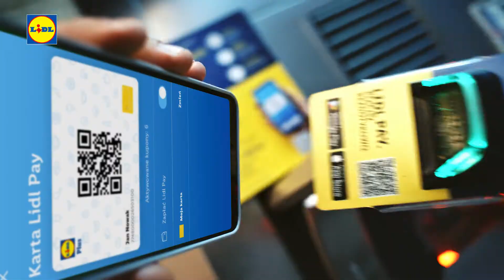F25 | LIDL | Jesteś Lidlealny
Klient: Lidl Polska
Agencja: Lucky You
Reżyser: Tomasz Okulicz / HARTwarsaw
DOP: Mateusz Skalski
Producent: Anna Oryl
Kierownik Produkcji: Katarzyna Radziszewskaja
Koordynator Produkcji: Małgorzata Szmist
Asystent Produkcji: Zuzanna Pidek
Kostiumografka: Ania Sosnowska
Asystent kostiumografa: Aleksandra Sadulska
Montaż offline: Janek Wierzbicki / Magda Włoch Editors
Kolorystka: Martyna Laskowska
Kolor Korekcja: MIŁO, Ewa Paradowska
1st AD: Kuba Kędzierski
Focus: Andrzej Hijewski
Asystent kamery: Rafał Szajkowski
Video: Adrian Galus Mosad
Światło: heliograf
Dźwiękowiec: Jacek Sokołowski i Gosia Florczak
Making of /foto: Dominik Czerny
MUA: Magda Gontarczuk
Asystent MUA: Hania Daniłowicz
Rekwizytor: Kuba Dąbrowski
Grip: Jarek Rawa Rawecki, Edwin Wolski, Grzegorz Sankowski
Kierownik Planu: Mayday
Dyżur: Yellowoz
Transport: Krzysztof Fabrykiewicz / Pakorent
Medyk: Borys Szymon
Kierownik postprodukcji: Ewa Szulgacz
Montaż online: Michał Paweł Stocki, Radosław Kozera
Postprodukcja dźwięku: Uchostudio
Animacja 3D : Mariusz Dąbrowski
Storyboardy: Wojtek Ignaciuk
Obsada: Marcin Gaweł, Oliwier Rosół, Arkadiusz Karczewski, Weronika Jaskólska, Aneta Celejewska